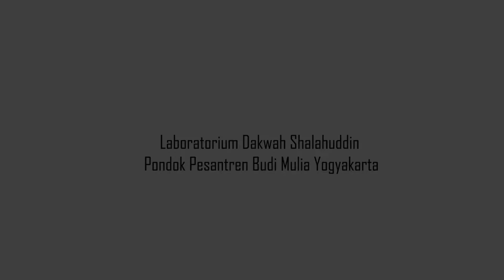PENELITIAN DAKWAH #3 (Part 1) | DZULKIFLI HALIM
Materi Penelitian Dakwah #1